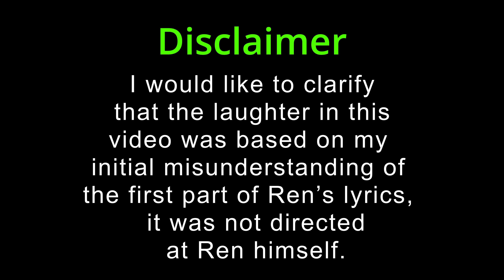Eddian Reacts To : Ren : Kujo Beat Down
“Eddian Reacts To: Kujo Beat Down | Ren’s Fiery New Single!”  Like the video?

Join Eddian Reacts as they dive headfirst into the intense world of UK rapper Ren’s latest track, “Kujo Beat Down.” Will it be a knockout hit or a lyrical throwdown? 🎤👊

🔗 Watch Ren’s music video here: Ren - Kujo Beat Down